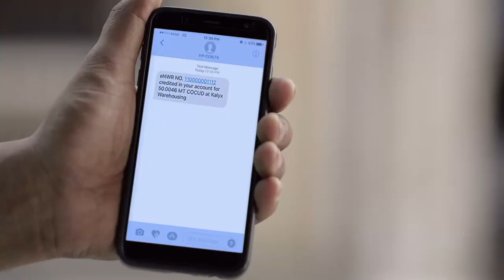Just one digital receipt brought prosperity in the life of food giver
ইউটিউব চ্যানেল VOICE 18 NATIONAL সাবক্র্যাইব করুন, আর দেখতে থাকুন VOICE 18 NATIONAL এর তরতাজা সব খবর |
VOICE 18 NATIONAL || KUMARGHAT || UNAKOTI TRIPURA || INDIA
PIN- 799264